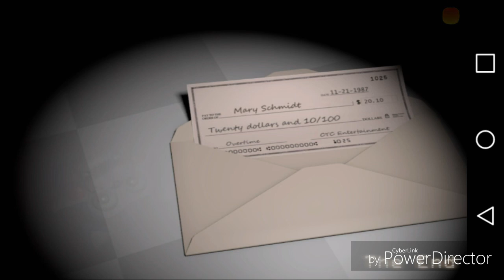Five Nights at Candy's Night 6 (Ending) Android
Hey guys. I beat Night 6 on the game. So I finished the game. So I Check The Extra Menu before I play Five Nights at Candy's 2 on Android and I'll upload FNAC Extra Menu. So Thank you! And I'll see you later :)